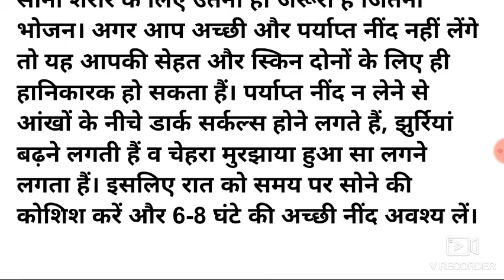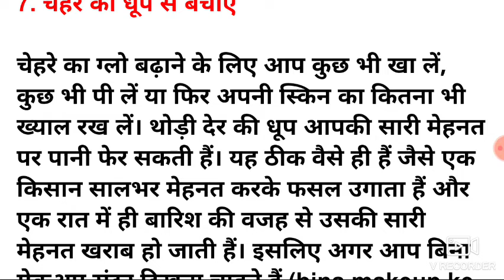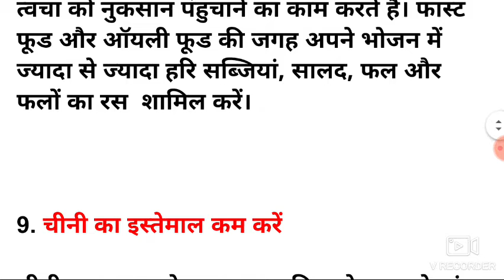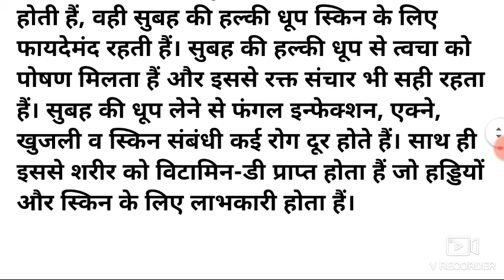बिना मेकअप के सुंदर कैसे दिखे, Bina makeup ke Sundar Kaise dikhe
बिना मेकअप के सुंदर कैसे दिखे